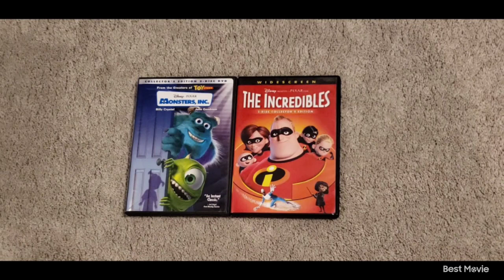Monsters Inc 2002 DVD and The Incredibles 2005 DVD 9-30-24